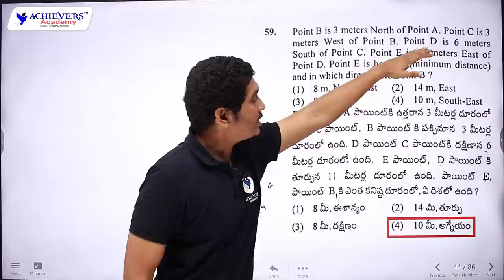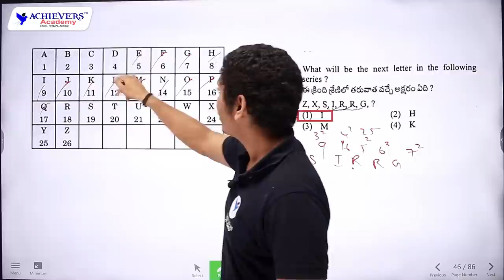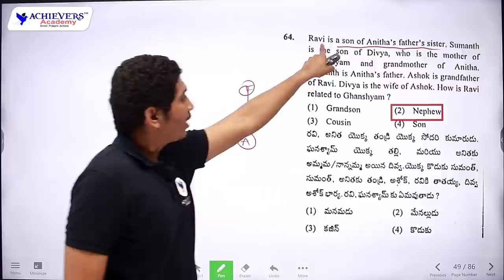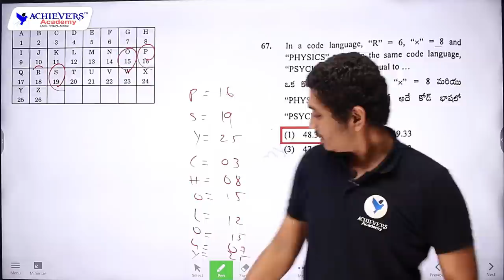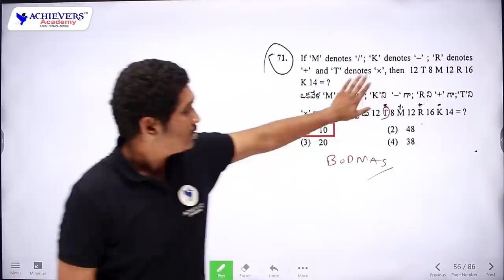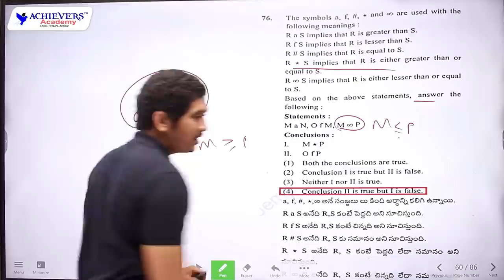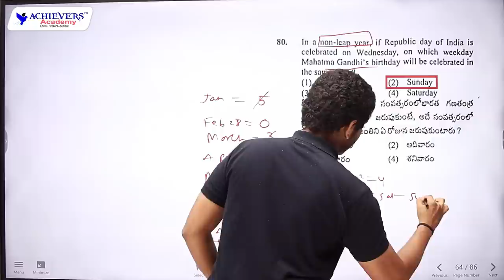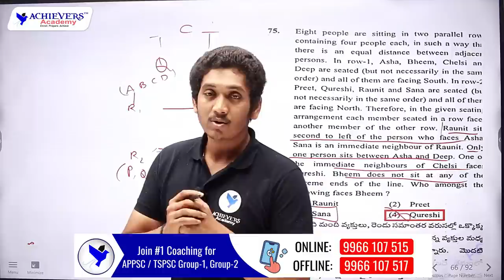TSPSC Group 1 Prelims Data Interpretation & Reasoning Paper Explanation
TSPSC Group 1 Prelims Data Interpretation & Reasoning @ACHIEVERSACADEMY   🎯